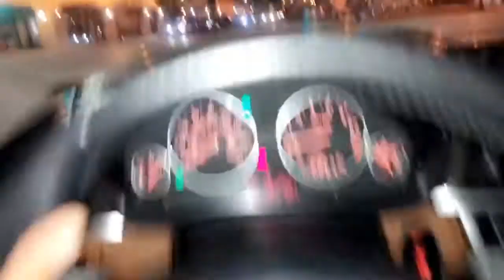Girls Night VLog | Fun weekend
Hey its ME,Liyah Imani💁🏽‍♀️💕 ! Hope you Enjoy my first vlog with the girls celebrating my cousins birthday this past weekend!